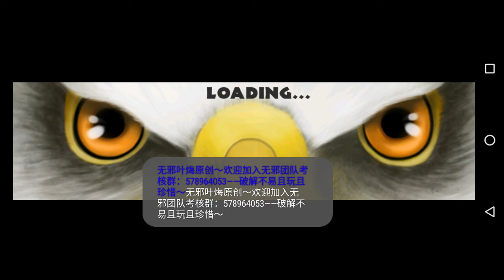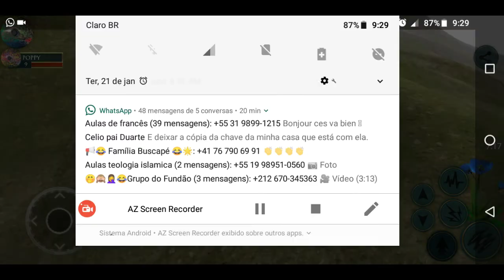Ultimate bird simulator ep4.Sobrevivendo de beija-flor